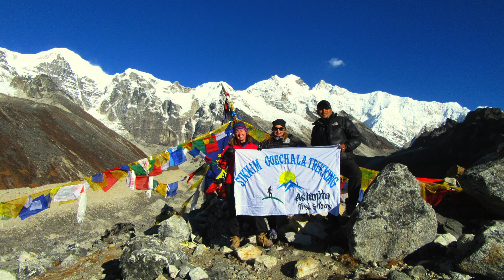GOECHALA TREK IN SIKKIM | SHORT VIDEO TRAVEL GUIDE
Mountains are the solution to all problems. It seeps your deepest fears, anxieties, and frustrations of modern-day existence. To traverse through the valleys and ridges of endless beauty and to breathe in unpolluted fresh air is indeed an exciting chore. Hence, trekking is steeped in life-altering experiences. It not only offers physical rejuvenation but also widens your mental space as you come closer to the mysteries of the cosmos while gaining a truly new perspective.

Sikkim Kanchenjunga Goechala Trek is fraught with divine experiences and is one of the most offbeat trekking destinations in India. Trace your way through the luscious meadows, sleek crystal clear streams, and a host of vibrant flora and fauna. Goechala trek is all about Nature untarnished wonders. Along with witnessing jaw-dropping views of the mighty mountains, you will also be reminded of your sense of being.